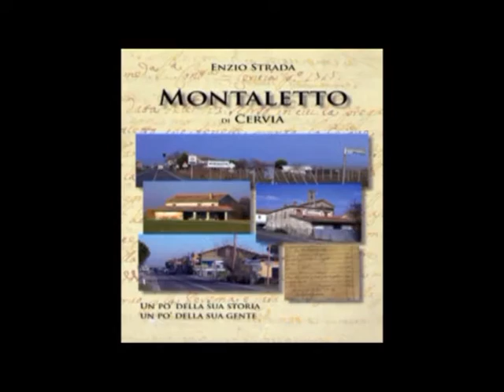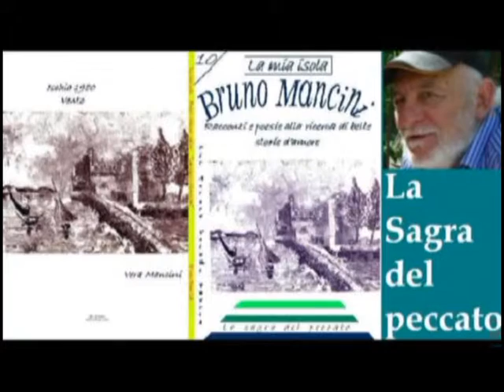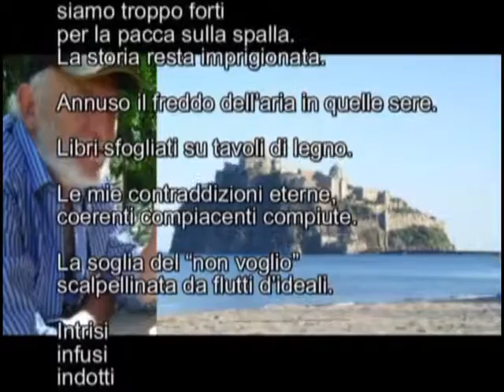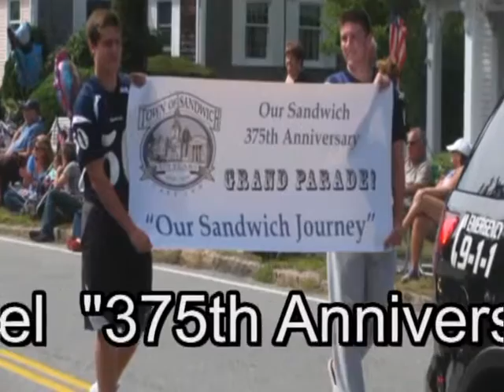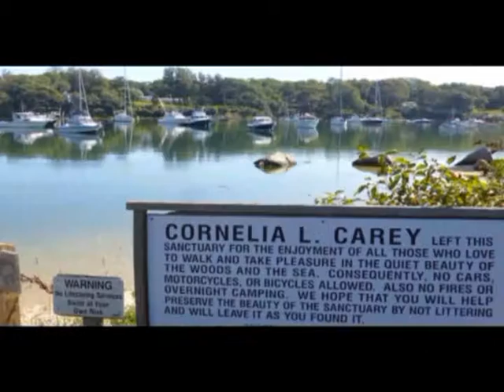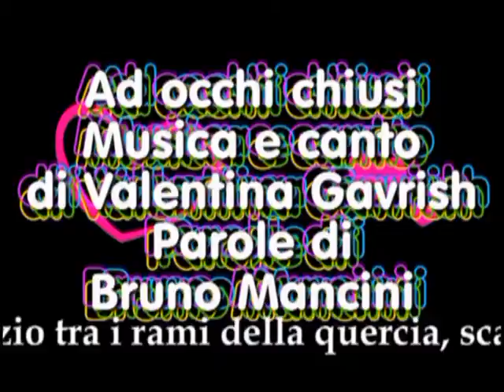082 Mancineide Bruno Mancini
082 Mancineide